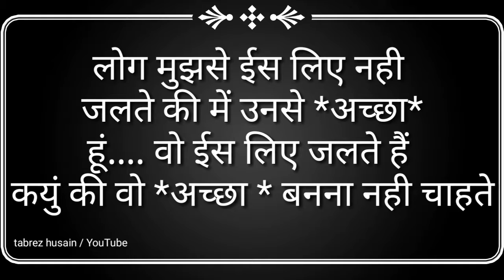Motivational quotes in Hindi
WHY YOU WANT TO WATCH THIS VIDEO ///
These videos on Educational and Motivational Porpous
Many people Facing Difficulty in Their life so
In these videos the solution of our problems and simple way.
How we overcome / stress / anger / exam Presser / life changing programs / mind control / Built a right Thought Proses / life skills / how we manage family / how we face negative thoughts / why we want to learn some new things and how theae videos helping us etc.